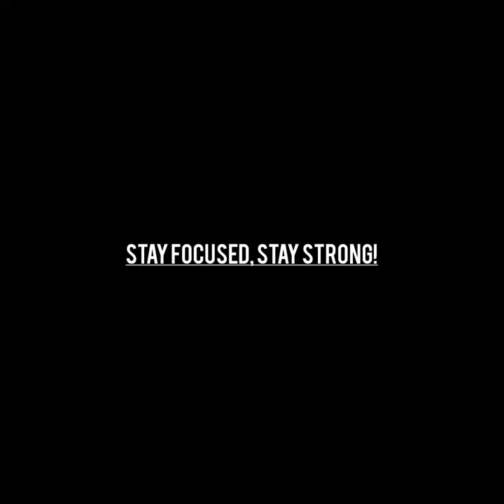Secret Behind The Piano Chest (Alien Gains) GymPower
Want to gain Muscles? Be more Healthy & Attractive!?

Get Gym & Home Workout Videos From Wherever You are. That are Simple & Effective! Stop Doing Exercises Randomly Instead Do These Exercises. Thanks😊!